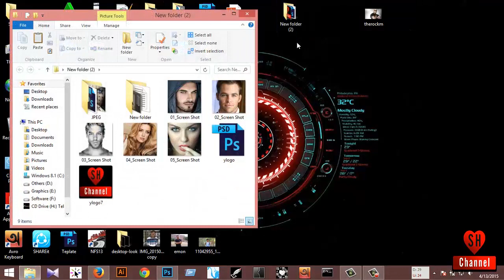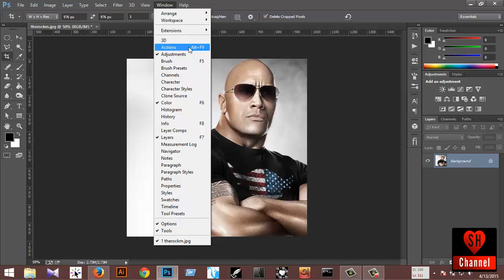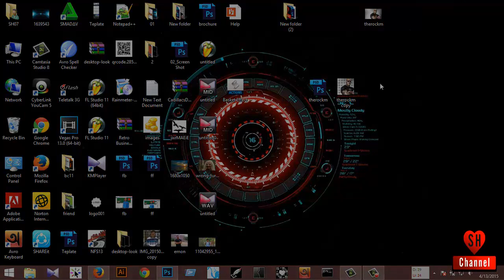Photoshop Action, Easily Turn Your Photo Into Basket Effect in One Second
This is Super Photoshop Action Video Tutorial. You Can Easily Turn Your Photo Into Basket Effect in one second.
and follow this tutorial.